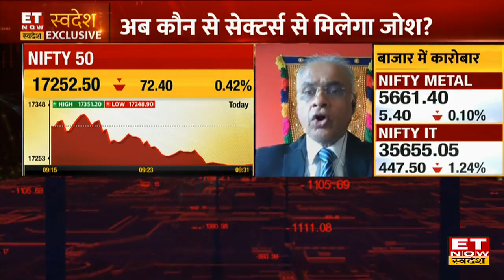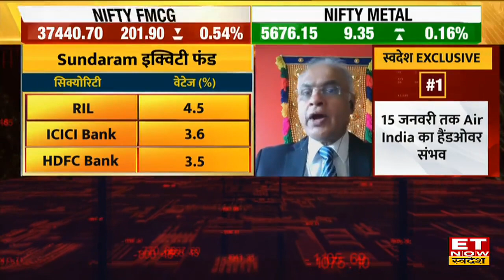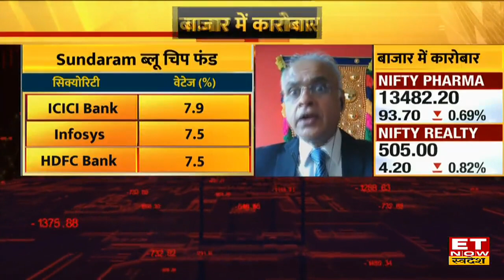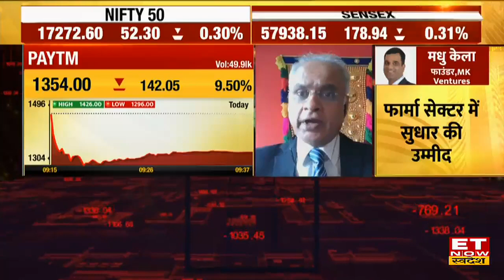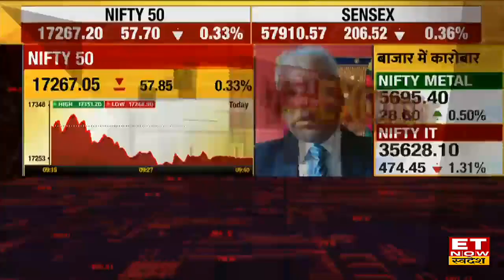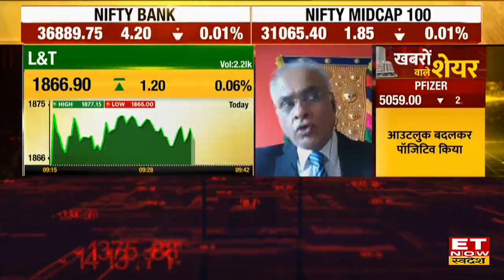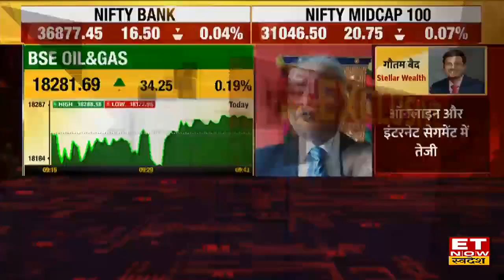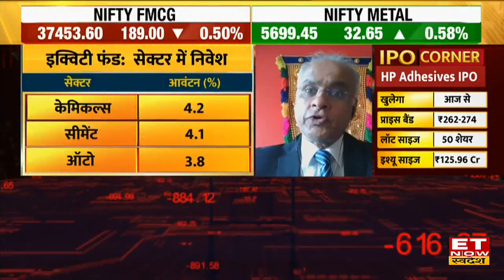Clean Energy और न्यू फिनटेक IPO के वैल्युएशन पर Sunil Subramaniam का नजरिया | Sundaram AMC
Sundaram AMC के MD, सुनील सुब्रमणियम ने आज ET Now Swadesh के साथ Excluisve बातचीत की जिसमें उन्होंने Clean Energy और Share Market में उतार-चढ़ाव के बीच अपनी पसंदीदा थीम्स पर चर्चा की। इसके अलावा बाजार में टेपरिंग कितना बड़ा फेक्टर? क्या बढ़ते Omicron के मामलों से मार्केट में चिंता बढ़ेगी? क्या 2022 में 2021 की तरह ही दिखेगी मार्केट में तेजी या घटेंगे रिर्टन? इस सवालों के जवाब भी दिया। न्यू फिनटेक IPO के वैल्युएशन पर जानिए सुनील सुब्रमणियम ने अपना नजरिया भी साझा किया।